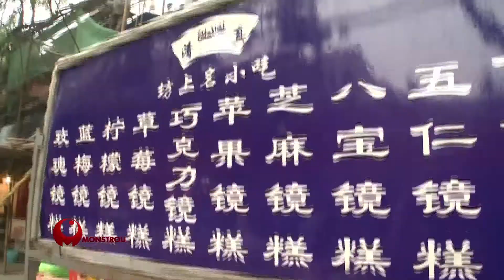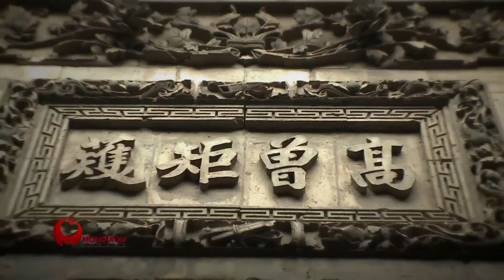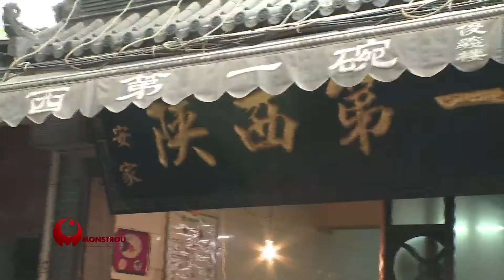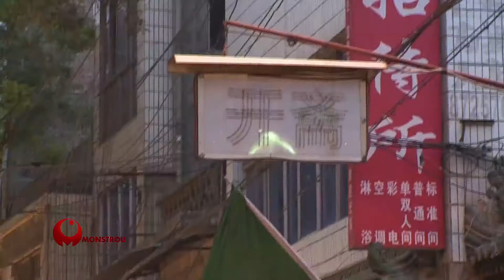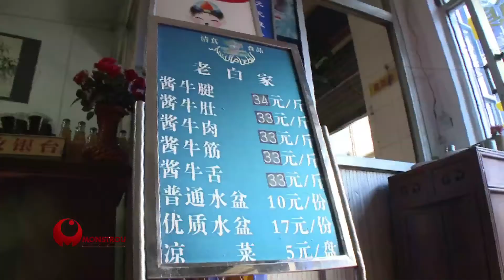Salam Ramadan - China Trailer HQ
For the first season, we showcase Muslims in China starting from Guangzhou, Yinchuan, Xi An, Nanjing and end at Hong Kong. We will see how they observe and celebrate the holy month against their own unique historical background to share with the viewers their culture, cuisines, mosques and aspirations for Ramadan.